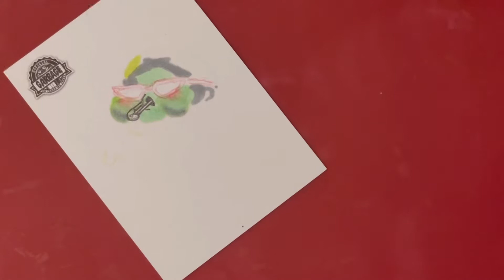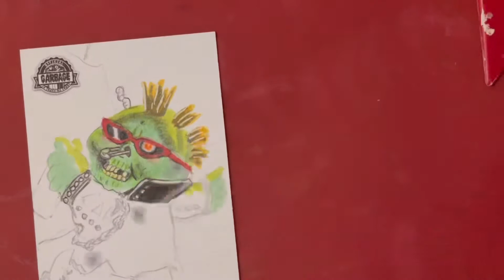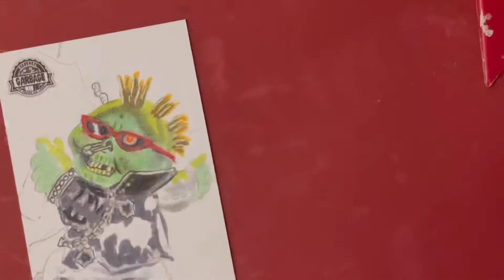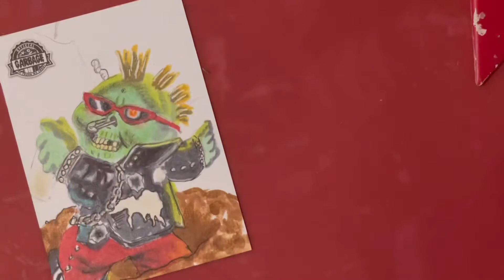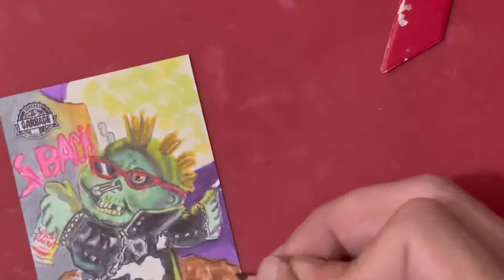Garbage pail kids Krashers 3 Sketch insert by Bobby B